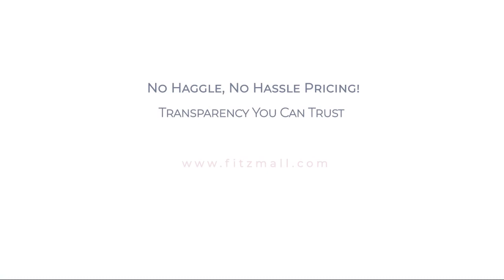2022 Honda Accord Sedan Sport 1.5T Rockville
2022 Honda Accord Sedan Sport 1.5T - Stock Number: AP09194A - VIN: 1HGCV1F35NA079352.

Give us a call at or visit our for more information about this or any of our other vehicles.

Fitzgerald Genesis of Rockville
11411 Rockville Pike